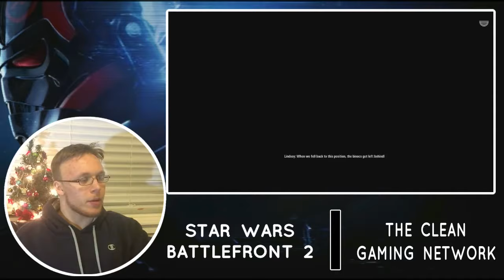Star Wars: Battlefront 2 - Story Campaign Part 26 "The Battle Continues" Gameplay Walkthrough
Welcome to my 26th episode in the walkthrough/gameplay series for Star Wars Battlefront 2's Single Player Story Campaign. Episode 26 picks up where we left in Episode 25, as the Battle of Jakku continues...
That way, you can see yours truly again as soon as I post a new video.

I have 6 total channels. The links below will take you to them.

Wanna talk with me or ask a question? You can visit "The A.L. Show" on FaceBook, Twitter, and Gab below:

As always, God bless you, and have a great day.